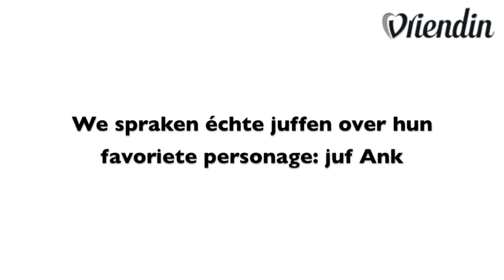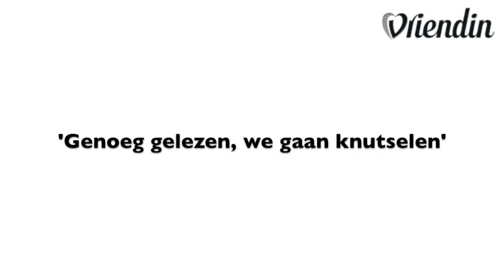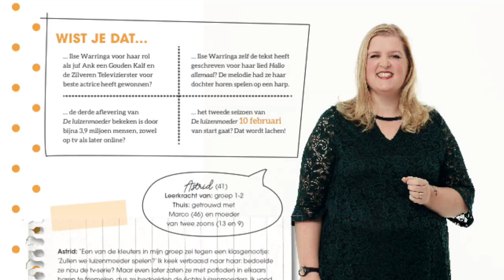Wat vinden échte juffen van hitserie De Luizenmoeder en lijken ze op juf Ank?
Vanaf zondag 10 februari is de succesvolle serie De Luizenmoeder terug op televisie. Heerlijk om naar te kijken, ook voor juffen en meesters. 4 juffen vertelden ons of ze zélf op juf Ank lijken. In Vriendin lees je deze week nog meer wat ze van de serie vinden. Doe trouwens deze leuke test: welke luizenmoeder ben jij?